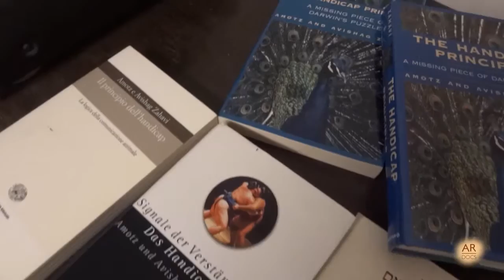26 Baila Conmigo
El Dr. Amotz Zahavi propuso en los años 70 la Teoría de Handicap inspirado en estas curiosas aves del  desierto, convirtiéndose en uno de los padres de la Etología. El documental muestra uno de los ejemplos más curiosos de esta teoría, "El Baile de la Mañana".